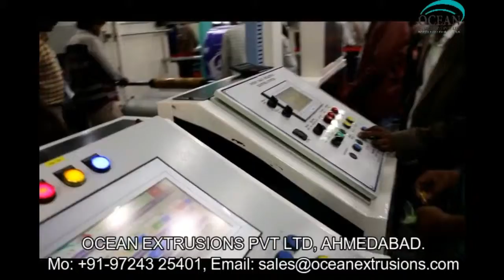Coating Lamination Machine India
Coating Lamination Machine India Manufacturer Ocean Extrusions Pvt. Ltd.,